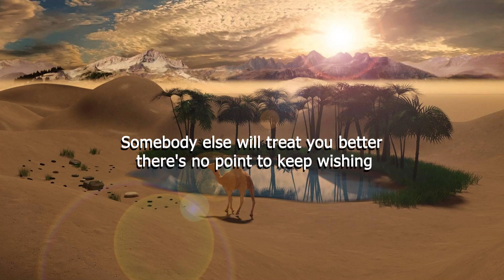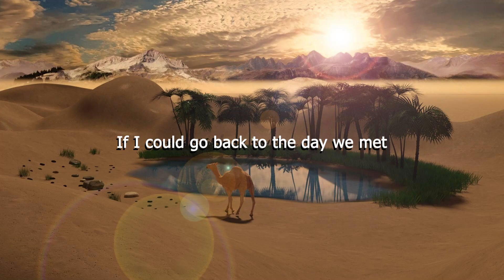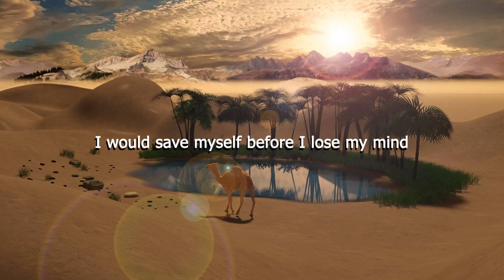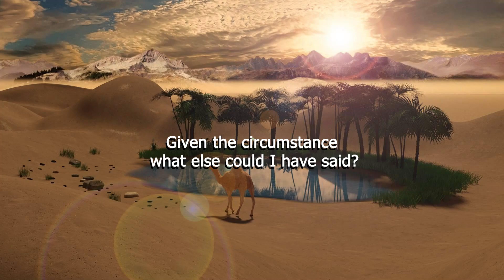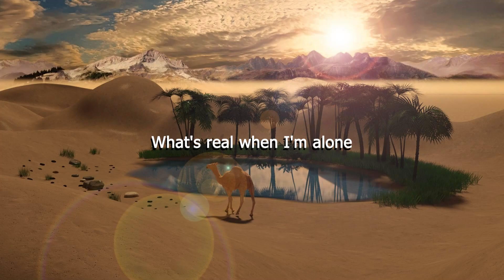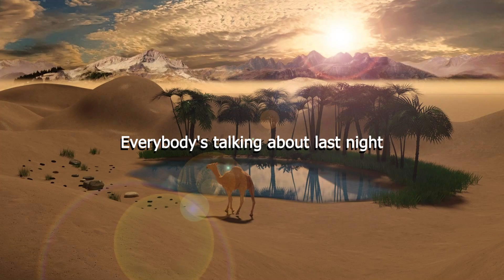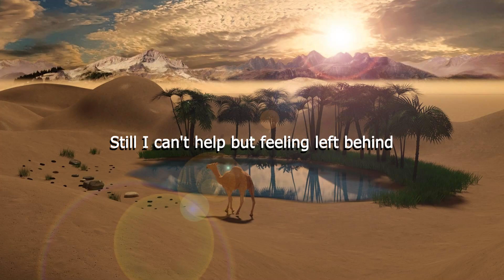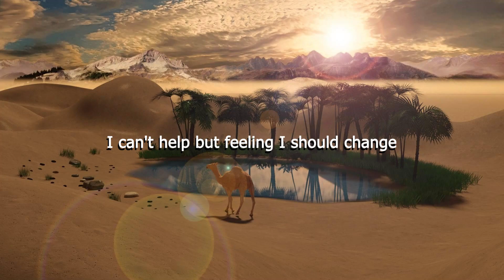Chris James - The Fallout (Letra/Lyrics) | Official Music Video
Josh Golden - Nights Like This (Letra/Lyrics)
LOVA - Lonely Ones (Letra/Lyrics)